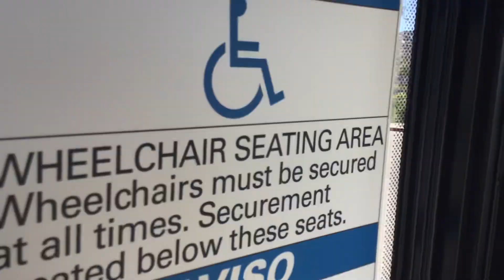BYD DASH Transit 21321 Walk-Thru Video in Los Angeles